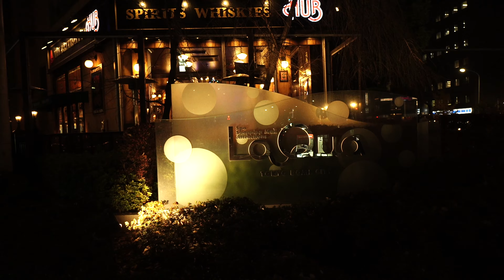41. TOKYO DOME CITY WINTER LIGHTS【4K】 東京ドームシティの冬のイルミネーション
We will visit The Tokyo Dome City Amusement Park with winter illumination.